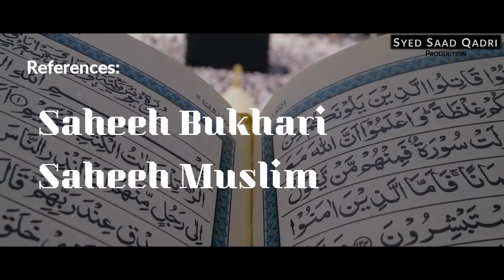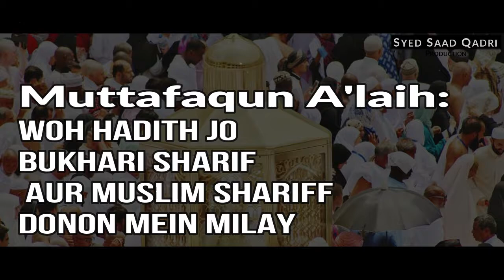Ramzan mein Umrah karnay ki Fazilat | Syed Saad Qadri